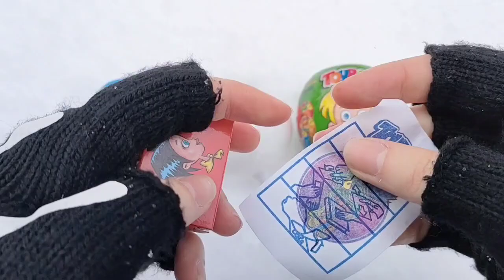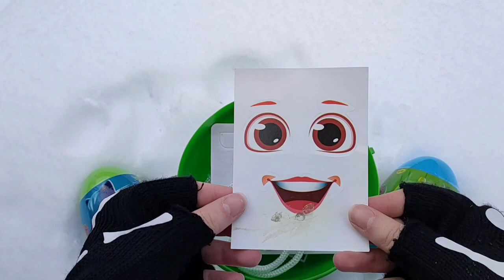ASMR BLACK Candy ENOKI MUSHROOMS BABY OCTOPUS TRUFFLE BLACK BEAN NOODLES 짜장불닭팽이버섯 트러플짜파게티 먹 MUKBANG